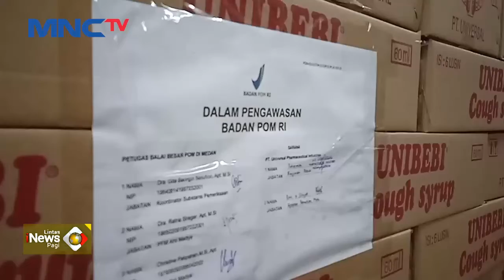BBPOM Segel Pabrik Obat di Medan, Sumatera Utara LintasiNewsPagi 26/10